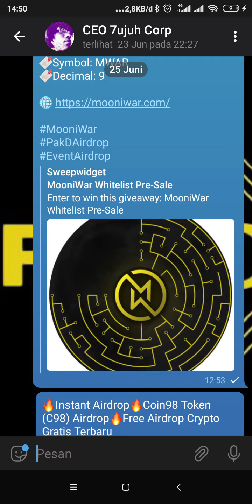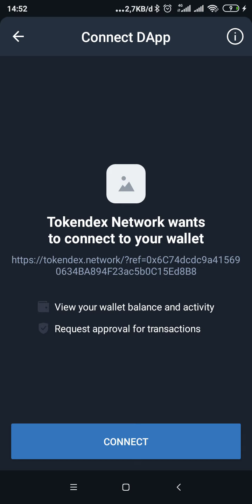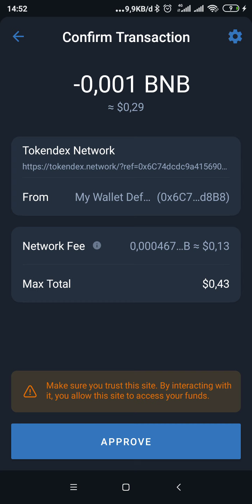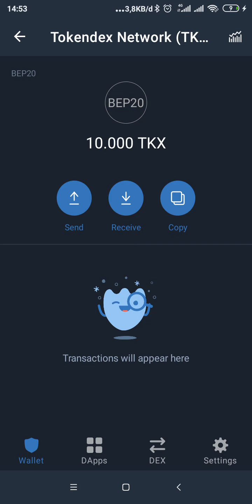🔥Instant Airdrop🔥Tokendex Network (TKX) Airdrop🔥Free Airdrop Crypto Gratis Terbaru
⚠️ Attention ⚠️

Selalu dibiasakan menonton video ini sampai habis. Setelah selesai baru mengerjakan Task yang ada di deskripsi Video. Hal sederhana ini sangat membantu kemajuan chanel Pak D Indonesia guna mencegah kejadian terulang chanel @Loyalis7 dan juga membantu chanel ini tetap exist dalam jangka panjang untuk selalu update informasi-informasi airdrop legit, edukasi tentang dunia investasi dan seputar dunia investasi lainnya. Dan Video Ini Dibuat hanya untuk dokumentasi, informasi serta edukasi semata.

Trimakasih 🙏😇

Setelah itu copy paste link di bawah

🔹Klik Claim Airdrop
🔹 Submit Twitter id
🔹Submit TELEGRAM Id

Klaim, done, Share.

How To Add TokenDex:
🔖Network: Smart Chain
🔖Contract: 0x5533f3f0ac0c31f40758709fe9a264ef53862ab4
🔖Name: Tokendex Network
🔖Symbol: TKX
🔖Decimal: 6

Tips Cara Isi atau Top Up Binance Smart Chain ke Trust Wallet untuk berburu koin micin:

✅ Selesaikan Proses Verifikasi Data Diri (KYC) untuk bisa Deposit dan akses full akun.
✅ Deposit Fiat Rupiah yang otomatis di konversi ke BIDR
✅ Beli BNB di Market Spot (saran beli minimal 0.03 BNB untuk min withdrawal + biaya gas fee)
✅ Withdrawal BNB, pilih jaringan BEP20. (Min Withdrawal saat ini 0,02 BNB)
✅ Copas alamat Smart Chain (Logo BNB Background Hitam)

Done..